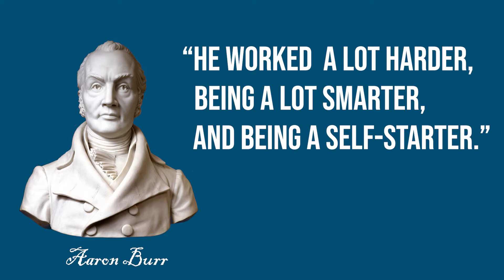Employee Engagement Goes to the Movies – Episode 3: Hamilton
Don't throw away your shot! DecisionWise consultants Kenna Bryan and Adam Koozer discuss leadership lessons and principles from the hit 2015 musical, Hamilton.